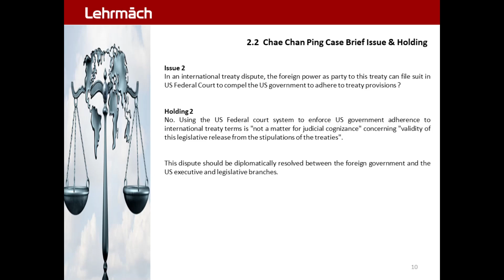Chae Immigration POE 10.0 - Case Issue Holding 2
Chae Chan Ping 1889 Case  :  Immigration . Port of Entry . Rule of Law

Chae Chan Ping v. United States | 1889 . Constitutional . Immigration . Plenary Power . Judicial Cognizance